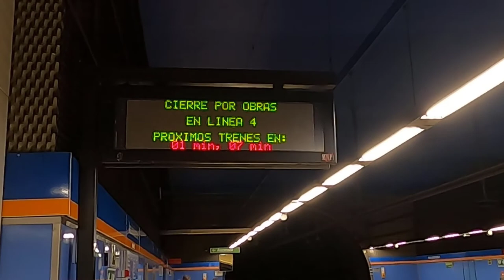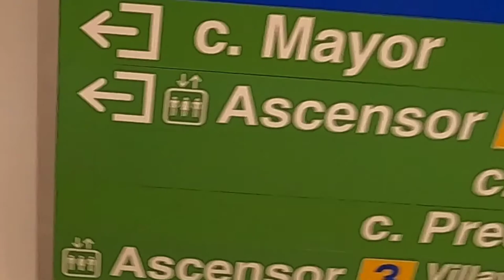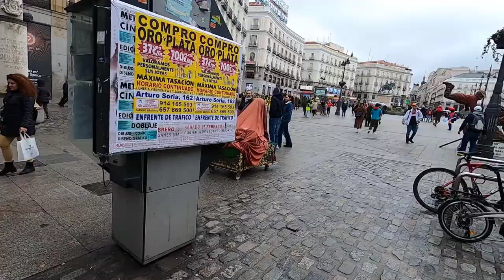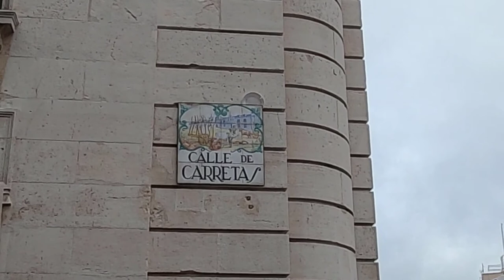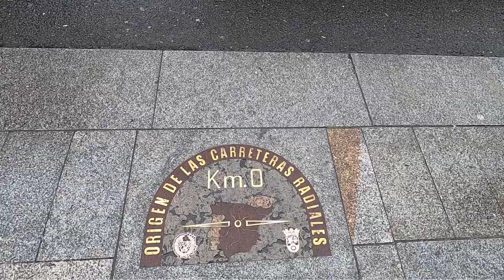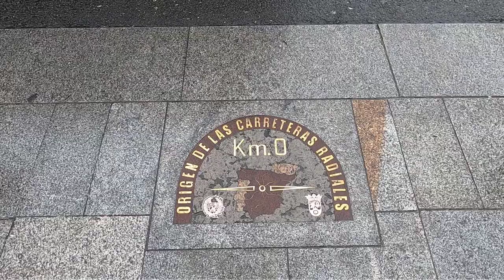004 Puerta del Sol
In diesem Video nehme ich dich auf einen kleinen Rundgang über den Platz Puerta del Sol in Madrid mit. Dabei gebe ich dir einen groben Überblick über die Geschichte der Puerta del Sol und das Leben am Platz. Natürlich zeige ich dir auch die wichtigsten Sehenswürdigkeiten dort. Komm einfach mal mit!

Falls du direkt zu einem bestimmten Thema oder einer Sehenswürdigkeit springen möchtest, hier eine Zeittafel des Videos:

0:00 Begrüßung
3:01 La Mallorquina
5:12 Die Puerta del Sol: Spiegelbild des spanischen Lebens
6:35 Zur Geschichte der Puerta del Sol
7:43 La Iglesia del Buen Suceso
8:02 Das Grand Hotel de París
8:18 Las Gradas de San Felipe
8:34 La Casa de Correos
8:52 Der Wandel der Puerta del Sol
10:06 Der multimodale Bahnhof
10:46 Höhenlage der Puerta del Sol
11:11 Leben an der Puerta del sol
12:06 Ereignisse an der Puerta del Sol
13:48 Die 0-Kilometertafel
14:54 Die Statue des Bären
16:18 Das Denkmal Karl III
17:57 Zur Leuchtreklame „Tio Pepe“
18:58 Die Statue der Mariblanca
20:27 La Casa de Cordero
20:46 Zu den von der Puerta del Sol ausgehenden Straßen